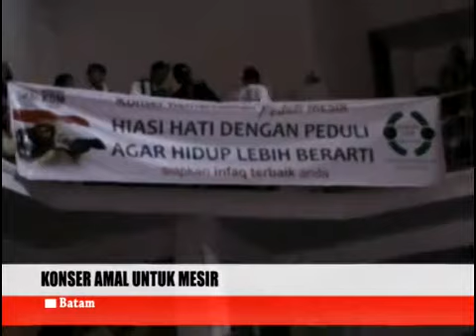Konser amal untuk Mesir